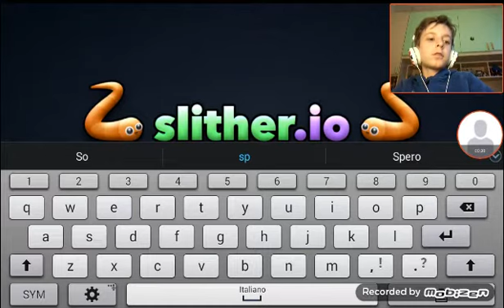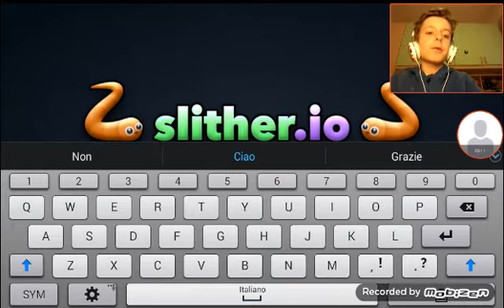PRIMO GAMEPLAY SUL CANALE